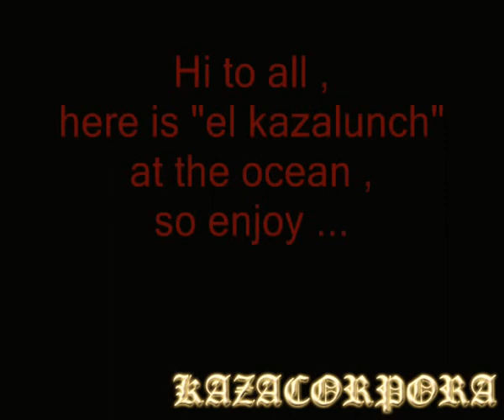1/12 tamiya lunch box "el kazalunch" ocean 1.wmv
1/12 tamiya lunch box "el kazalunch" ocean 1.wmv
11 other videos finished about lunch box sand and jumps !